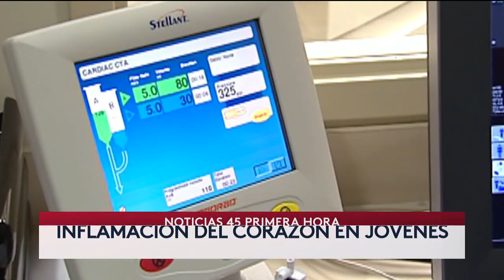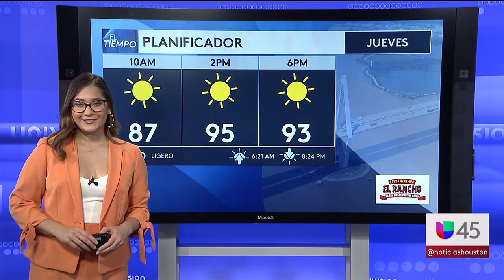KXLN - Noticias 45 Primera Hora Open, 6/17/2021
Here is the open and first few moments of the morning newscast on KXLN, the Univision O&O serving Houston and Southeast Texas, recorded June 17, 2021. As of this recording, only the 11:30 AM newscast and the station IDs retain their previous music. The anchors are Karina Yapor, Nathaly Alcala and Meteorologist Karuska Matos Horta.